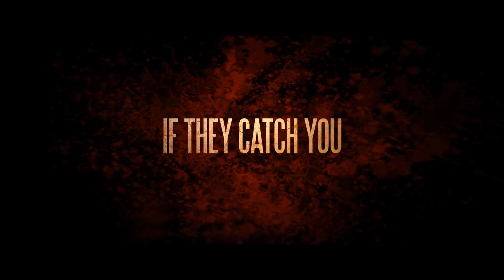BUTCHERS 🎬 Official North American Trailer 🎬 Horror Movie 🎬 English HD 2022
🔴 Title: BUTCHERS
🔴 Synopsis: A family of sadistic butchers has dug into the back country and, from the deep freeze of winter to the dog days of summer, anyone who crosses their path is dead meat.

Director: Adrian Langley
Script: Adrian Langley, Daniel Weissenberger
Cast: Simon Phillips, Michael Swatton, Julie Mainville
Year: 2020